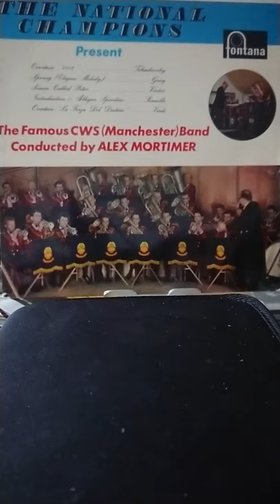Spring Grieg C.W.S Manchester Alex Mortimer 1963